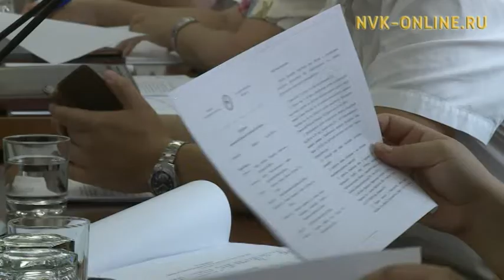Орто Халымаҕа хас да нэһилиэк билигин да ууга турар